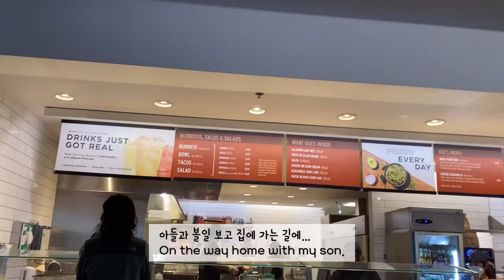이 레스토랑은 처음이에요. 2021년 8월 4일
타코벨과 1,2위를 다투는 치폴레 왔어요.
우리 입맛에 맞고, 괜찮았어요.
치폴레가 최초의 채식메뉴를 선보이며 인기가 급등했죠.
슬럼프, 다시 재기에 성공.
젊은이들에게 인기있어서 멕시칸 음식 프랜차이즈의 일등 주자 위치는 유지 할 것 같아요.